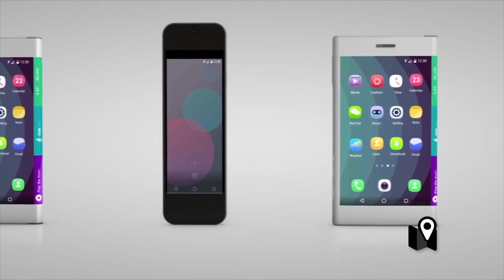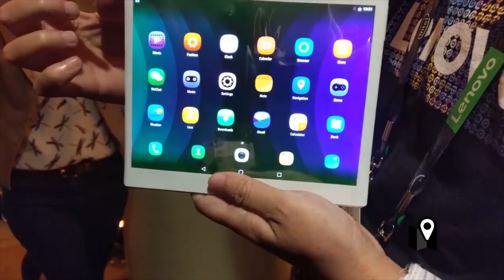Teléfonos inteligentes que se convierten en relojes inteligentes